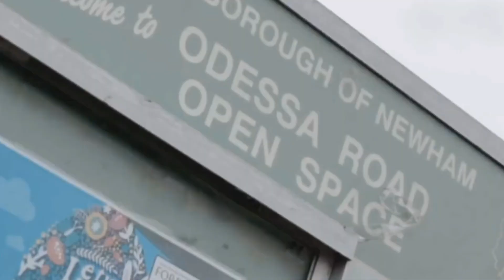BWC Yanko x Fizzler x HarlemSpartans MizOrMac x #156 NitoNB - The ComeBack [Music Video]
Love for all the support 🤟🏼💜

They all make cold beat's, All of their channel links will be below ⤵️⤵️.

*This is a mix that I did, this isn't a real song*